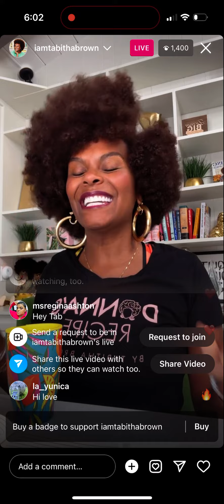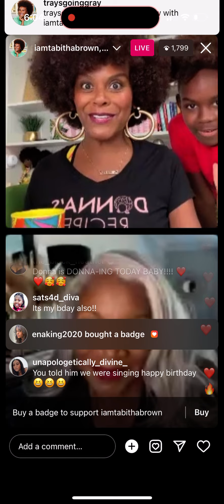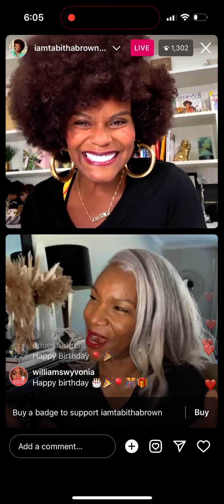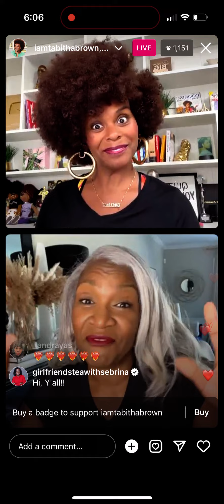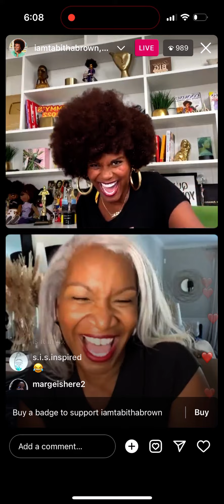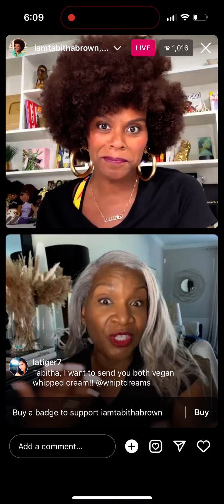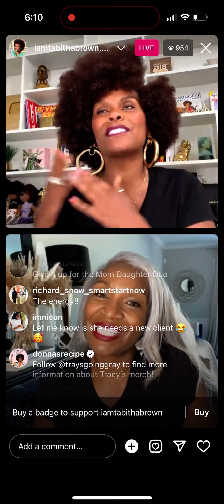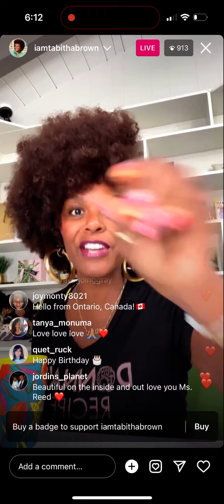TraysGoingGray x Tabitha Brown IG Live | Black Business Month | Donna’s Recipe | Silver Hair Sister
Happy Sunday! I was asked to post the video from the live with my sis the one and only,  @iamtabithabrown 🥰 so here’s my big moment for those who missed it! This was such an amazing birthday week.

And details on the giveaway will be released this week on my Instagram page!!! So make sure you follow me and turn on your post and story notifications so you don’t miss it! ❤️